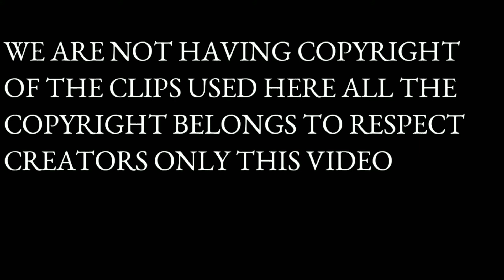Rimai Cover Dance By Kid Zone Montessori female Teachers on the occasion of 16th School day 2080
This video is the dance of teachers of Land Star English School on the occasion of 16th school day 2080.

Audio Credits :
🎵Vocal
Prakash Dutaj and Melina Rai

🎵Lyrics :
Prakash Dutraj

🎵Music
Prakash Dutraj

Cameraman : Sujan KB
Choreographer : Pabitra Gurung and Sanita Gurung
Covered by :
Pabitra Gurung and Sanita Gurung

We do upload all videos in this channel with full copyright of ourselves or provided by different owners officially.

Stay safe and healthy during this pandemic. Thank you